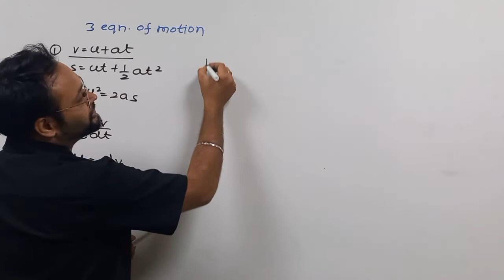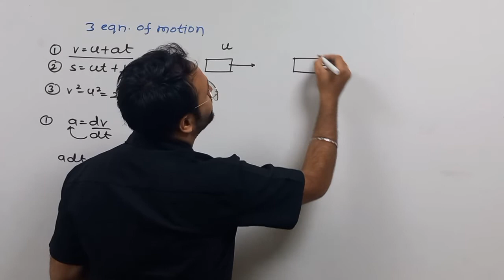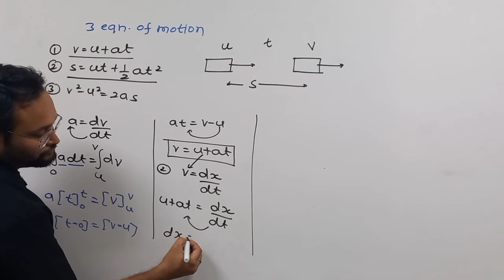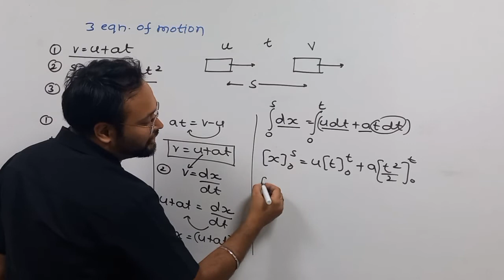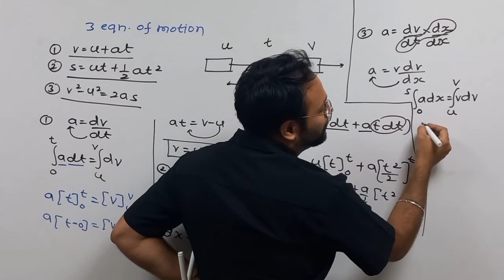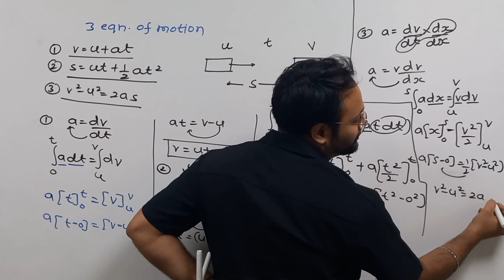|| Three equation of accelerated motion by integration ||